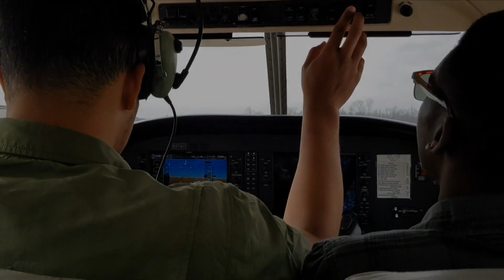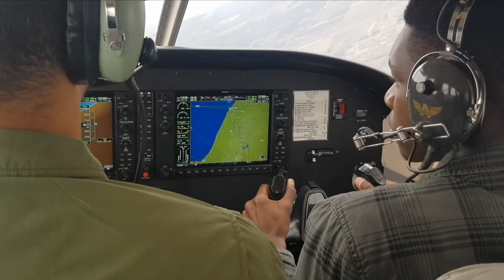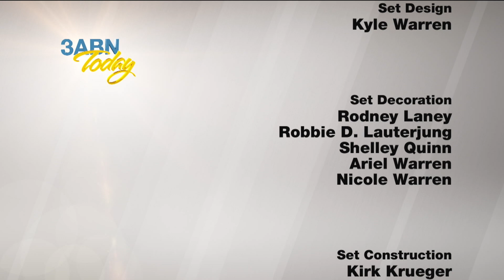3ABN Today - “Andrews University Aviation” (TDY190033)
With its own airfield within walking distance from campus, Andrews University offers a competitive aviation program. Enjoy this interesting interview with Pastor John Lomacang and leaders of the aviation department of Andrews University.

TDY190033